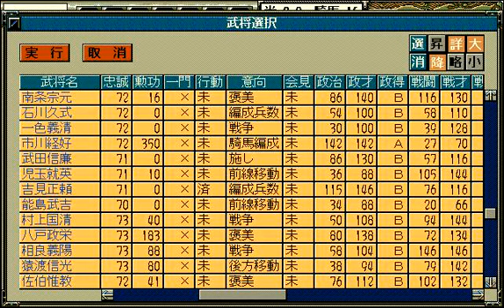信長の野望 天翔記#129【実況】阿蘇領古麓城攻略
1580年夏からの続きです。